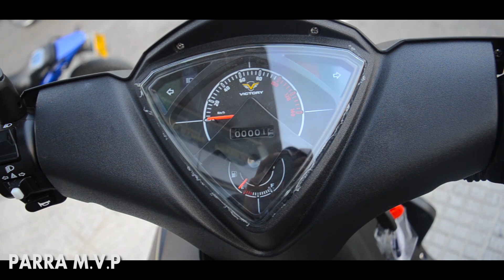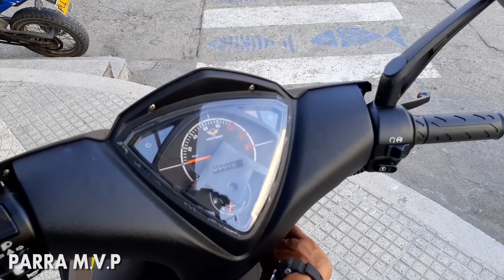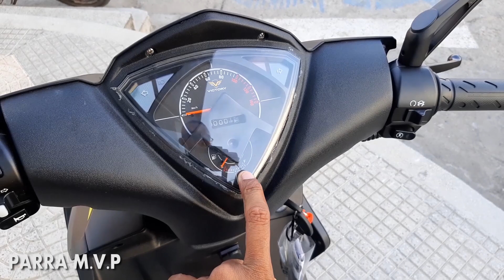Nueva VICTORY LIFE PACK | Precio, Ficha técnica y Colores